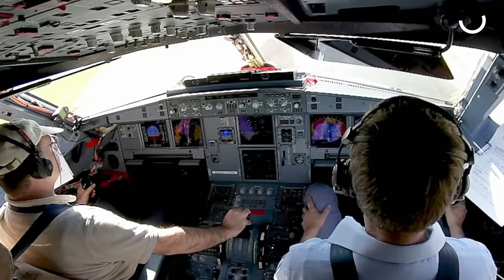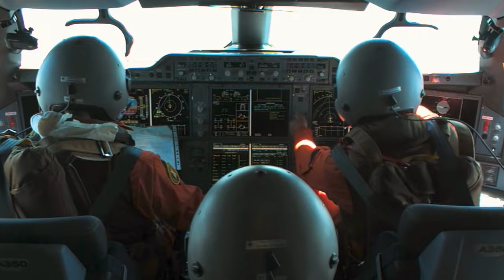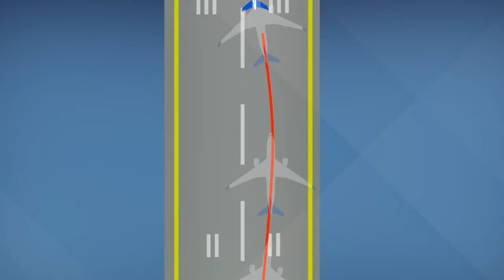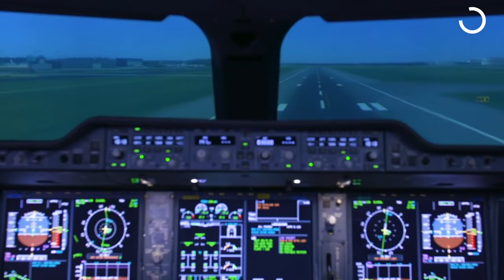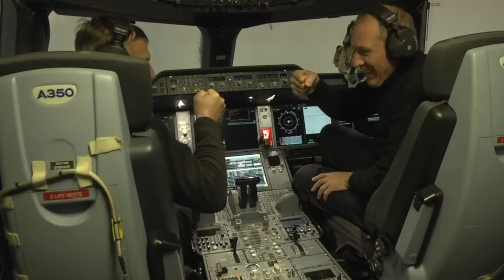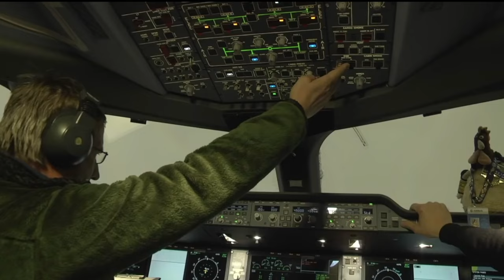Pilot Turns Off Engine During Extreme Vertical Takeoff: Terrifying Test Brand New Passenger Plane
In this exclusive behind-the-scenes video, witness the unbelievable and rigorous testing processes undertaken by leading aircraft manufacturers like Boeing and Airbus. From extreme vertical takeoffs and emergency engine shut-offs to high-risk maneuvers and extreme weather simulations, delve into the world of aviation testing. Boeing's 787-9 Dreamliner and Airbus' A350 XWB, among others, are pushed to their absolute limits. The dedication to passenger safety and relentless pursuit of perfection by these companies is truly unmatched. So, the next time you're thousands of feet in the air, remember the impeccable engineering and unmatched dedication that ensures every flight is as safe as possible.

We request you to maintain a respectful and constructive tone in the comments section. Any spam, insults, or trolling will not be tolerated and will be promptly deleted. Join us on our journey to discover the wonders of the sea, Technology, Transportation and Military!